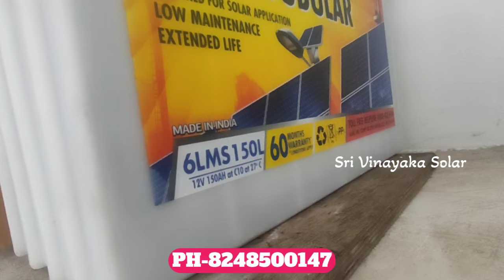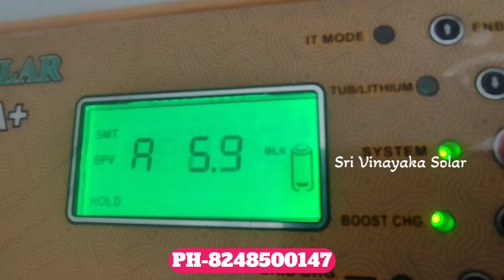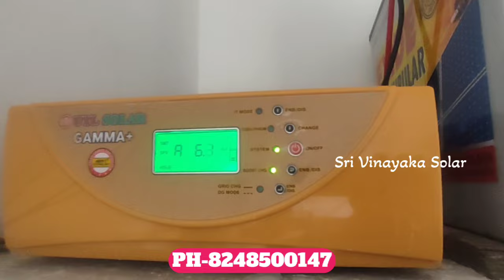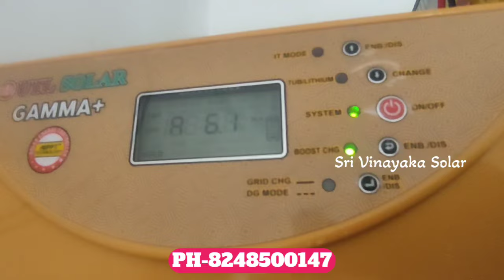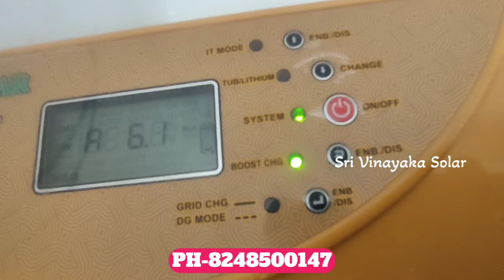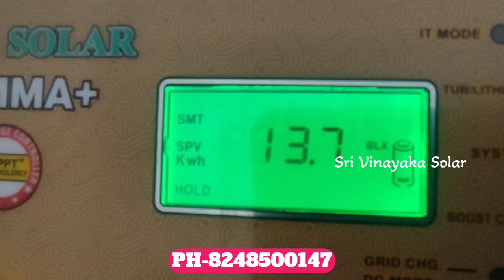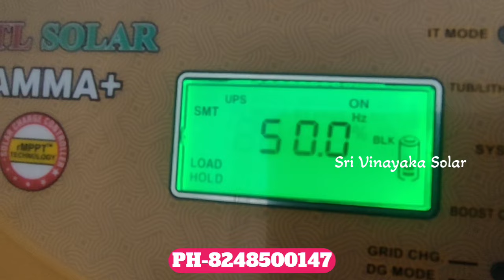SOLAR POWER SYSTEM FOR HOME NO EB CONNECTION/1 KW SOLAR OFF GRID SYSTEM/SOLAR POWER PLANT TAMILNADU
SOLAR POWER SYSTEM FOR HOME NO EB CONNECTION/1 KW SOLAR OFF GRID SYSTEM/SOLAR POWER PLANT TAMILNADU#offgrid#exidebattery#solar#utl#inverter#தமிழ்

SRI VINAYAKA SOLAR IN COIMBATOTRE

1KW SOLAR OFF GRID INSTALLATION IN COIMBATOTRE EACHNARI TEMPLE NEAR

MATERIAL LIST

1KW UTL GAMMA PLUS SOLAR MPPT INVERTER 12 VDC

150 AH EXITDE SOLAR BATTERY 60 MONTHS WARRANTY

UTL SOLAR PANEL 540 WATTS MONO PERC HALF CUTE SOLAR PANEL

NOT STRUCTURE SUPPLY
CUSTOMER SCOP

ALL DISTRICTS TAMILNADU SALE AND SERVICE

SOLAR POWER PLANT ONGRID SYSTEMS

SOLAR OFF GRID SYSTEMS

HYBRID SOLAR POWER PLANT

SOLAR WATER HEATHER NON PRESSURIZED AND PRESSURIZED AVAILABLE

SOLAR WATER PUMPING AGRICULTURE